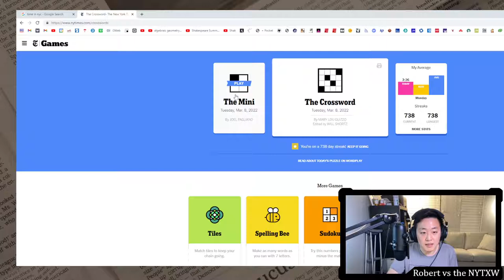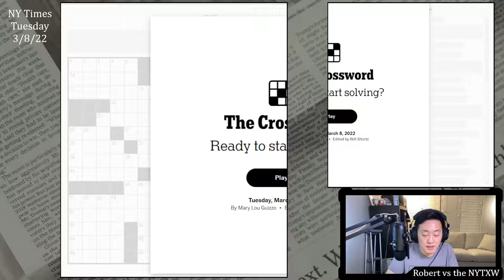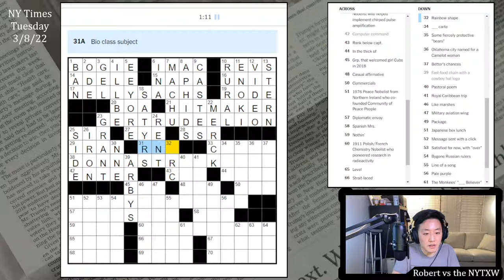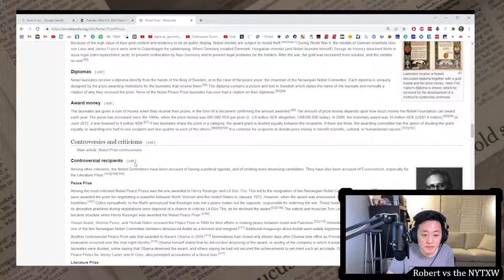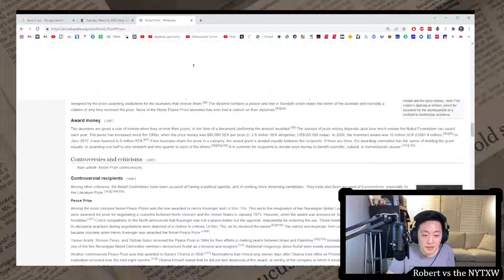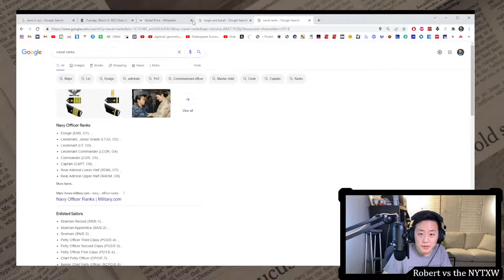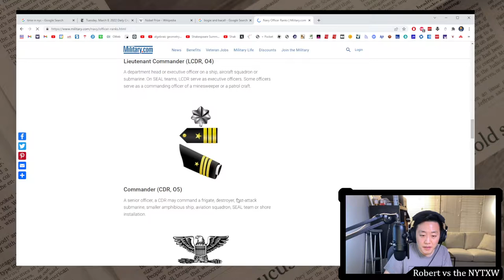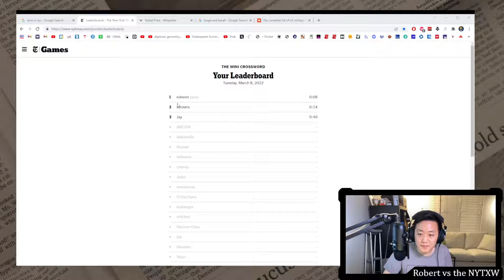This is how you feature proper nouns [0:08/2:20] || Tue 3/8/22 New York Times Crossword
0:00 - Intro
1:09 - Mini puzzle
1:50 - Daily puzzle (by Mary Lou Guizzo)
4:10 - Commentary

Totally missed that today is International Women's Day, so this is somewhat a holiday-themed puzzle (although also just a puzzle highlighting significant historical people). Nice completeness to the theme to have every Nobel category represented once (although MARIECURIE has one each in chemistry and physics, the clue highlighted only the chemistry one). I confess MARIECURIE is actually the only name that I knew, but this puzzle does a great job making the proper nouns accessible by crossing everything fairly.

With five pretty long themers, there wasn't much room for stuff in the way of bonus materials. But I'll gladly take some ENOKI mushrooms in my BENTO. Shoutout to... whoever I should have been shouting out when I came across EEYORE.

8s on the Mini and 2m20s on the daily puzzle. (Weekly running total: 4m46s)